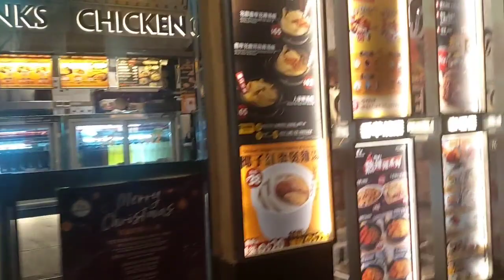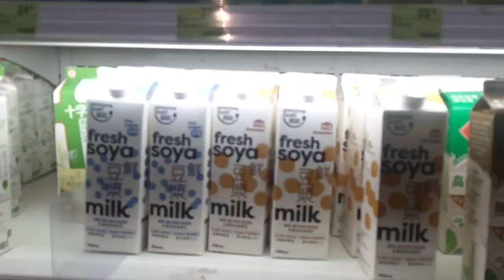BUHAY OFW /NOODLES AND EGG AY SAPAT NA!